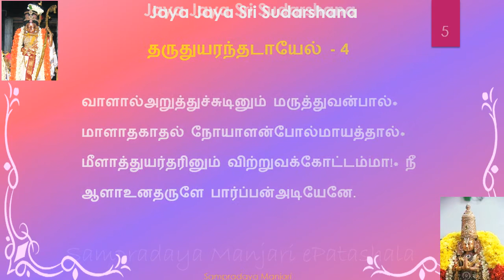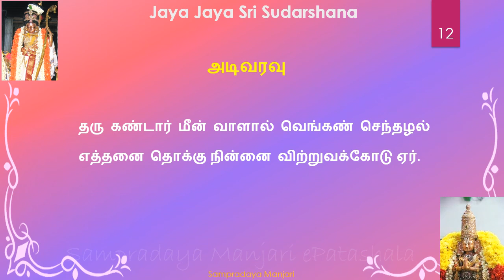5004 - பெருமாள் திருமொழி: தருதுயரந்தடாயேல்பதிகம் /Perumal Thirumozhi 5thTirumozhi - Step 4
5004 -  Perumal Thirumozhi  5th Tirumozhi - TharuthuyarnthadaayEl - Step 4.

Please listen to each step at least 4 times before moving onto the next step.

Please go through the Learn DivyaPrabandam playlist to learn DivyaPrabandam in Santhai Format.

Learn DivyaPrabandam Series Presented by SampradayaManjari ePatashala.